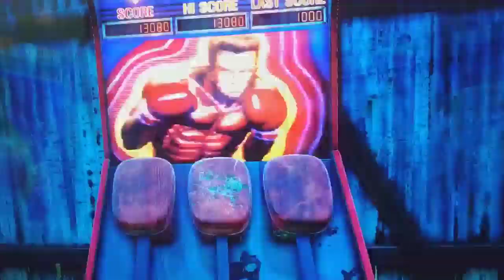Shenmue 3 - Gamescom 2019 - Off-screen Trailer (Cam footage)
Off-screen recording by @segasaturno